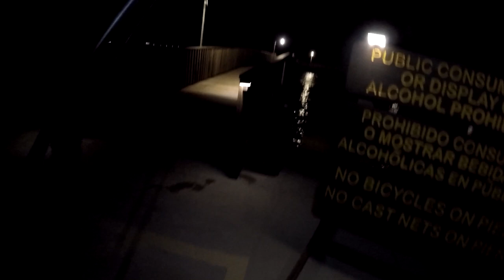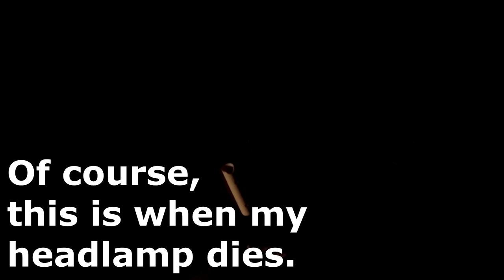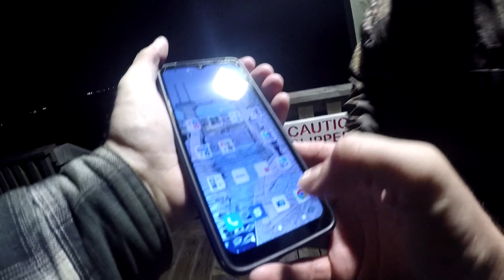Big Black Drum at Goose Island State Park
This one has been a long time coming. The Texas Heat burned through my desktop computer twice before I could finish editing this one, so I bought a laptop, and then the laptop was destroyed in a wreck within 24 hours of purchasing it. But here it is, our Easter trip to Goose Island where I caught the biggest fish of my life. The Big Uglies were on the move, but there was also plenty of speckled trout and sting rays out and about.

Join my SubReddit to find new YouTube Channels to watch, and Share your own!

Gear I use:
GoPro SD
Backup GoPro
Hero4 Mic
Drone SD
GoPro Chest Mount
Main Spinning Reel
Second Spinning Reel
Second Rod